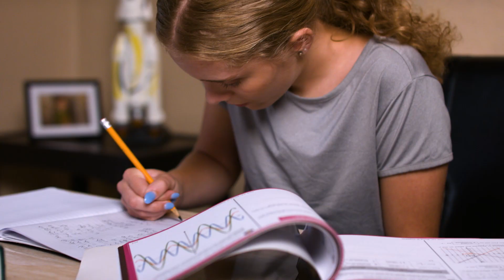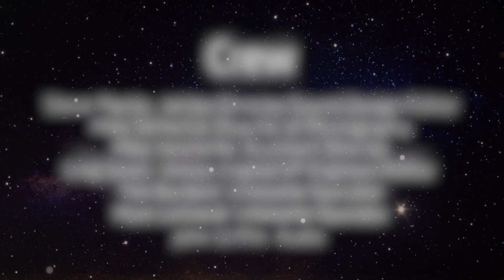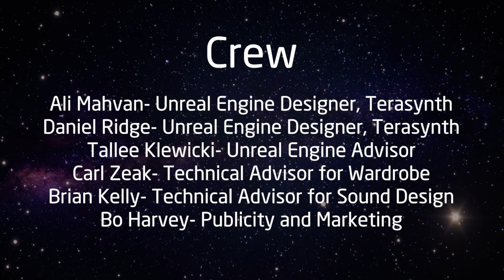inspiration to mars - a short film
Virtual video production using green screen and Unreal Engine was used to produce this short film chronicling the journey of fictional astronaut Sharlene Martin, who shares the inspiration for her adventure of being the first person to step on Mars. Simulated rocket launches and launch sequences showcase the capabilities of virtual video production using Unreal Engine and a green screen studio. Check out this inspirational film entirely produced in-studio at Green Slate Studios, Orlando, Florida. for more information.